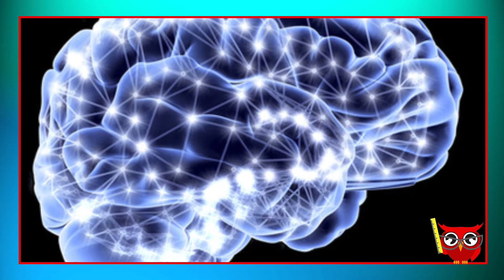LE REGOLE DELL' ATTRAZIONE - 5 Segreti Per Scoprire Se È Attratta Da Te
Vuoi scoprire se la persona (ragazza o ragazzo) che ti piace è attratta da te? GUARDA il video e scoprilo subito!